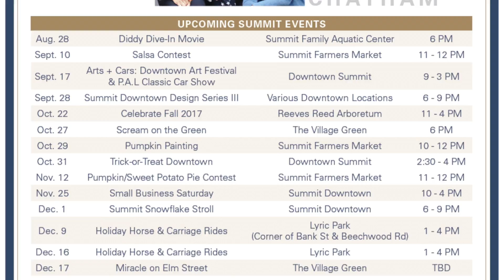The WMH Group - Trailer - Shark Diddy's Dive In Movie: Finding Dory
Shark Diddy's Dive In Movie

Due to the past success of Diddy's Dive in Movie, which has traditionally been the last movie night of the summer where the SFAC welcomes the Summit community to enjoy a feature film on the big screen while sitting poolside at the beautiful SFAC, has been expanded for 2017.

In 2017 the Diddy will proudly host two Dive In Movies at the Aquatic Center. Our traditional final movie will be held on Monday, August 28th. The new movie night will be held on Monday, July 10th.

Gates will open to the general public at 6 PM, welcoming all to take a dip in the pool, dance with SFAC icon, Shark Diddy, or grab something to eat from Sharkey's Snack Shack before the movie.

Keeping with this summer's Anniversary and Under the Sea Themes, there are no two better under the sea friends to feature other than Dory an Nemo!

2017 Event Details

Finding Dori
August 28th (Rain? August 29)
Gates open to general public @ 6 PM. Movie at dark.
Free admission. Memberships not required.

Family Aquatic Center
Physical Address
100 Ashwood Avenue